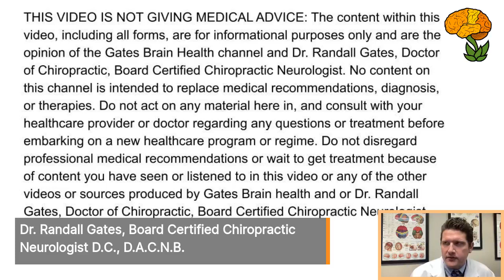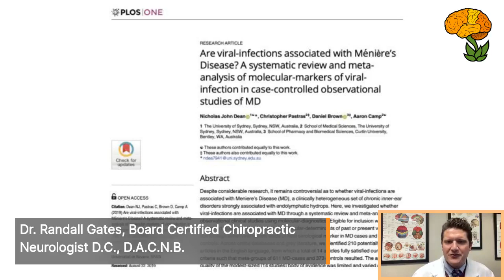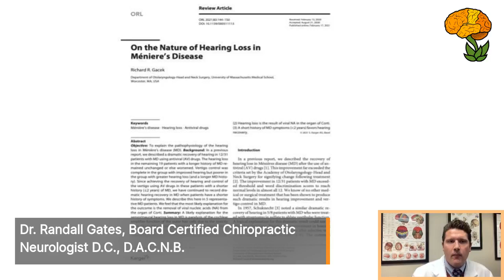Meniere's disease and Viral Infections.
Discussing literature for and against viral infections as causative agents of Meniere's disease.